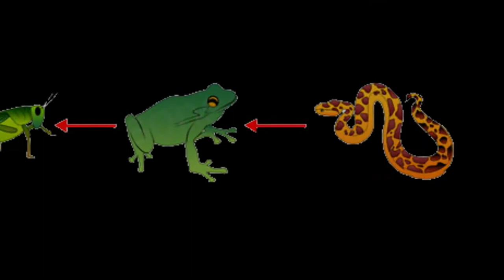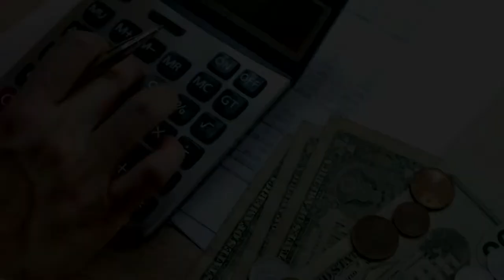דרך חייםI לדיבוב - מבחן החיים.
בס"ד יום     התש"פ - [התחלתי בפועל בסביבות חודש סיון התשע"ט]